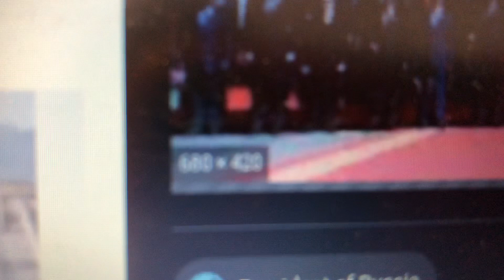Random I know